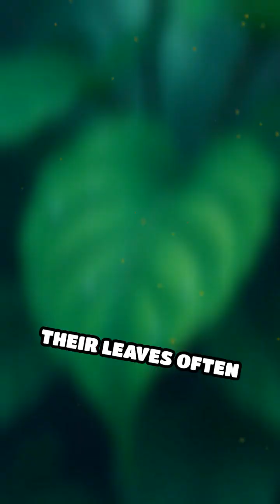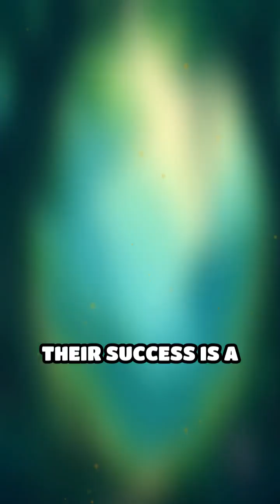The Secret Life of Epiphytes in the Canopy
Uncover how epiphytes survive high above the forest floor! Their unique adaptations will blow your mind.